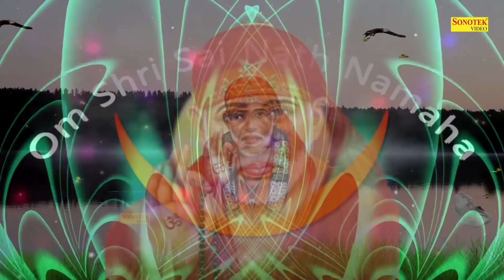दरबार में शिर्डी वाले के दुःख दर्द मिटाये जाते हैं | Latest Sai Bhajan 2022 | Paras Jain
आप सभी भक्तों से निवेदन है की आप Live Sai Bhajan Sonotek चैनल को सब्सक्राइब करें व नए नए भजनों का आनंद लेने और सुनने के लिए निचे दिए गए लिंक पर Click करें

Title: दरबार में शिर्डी वाले के दुःख दर्द मिटाये जाते हैं
Singer: Parash Jain
Lyrics: Parash Jain
Label: Live Sai Bhajan Sonotek
Digital Work: Wilson & Aman Kapruwan